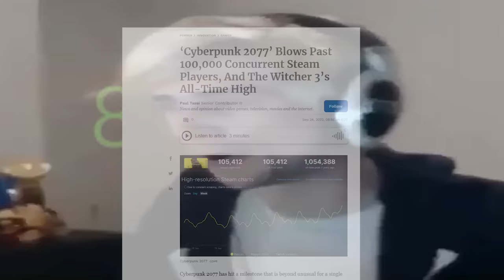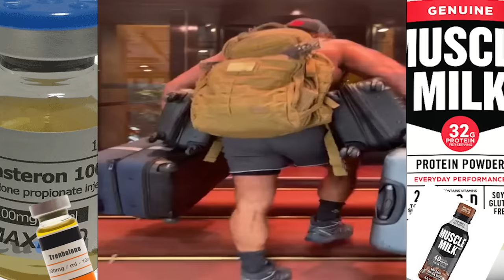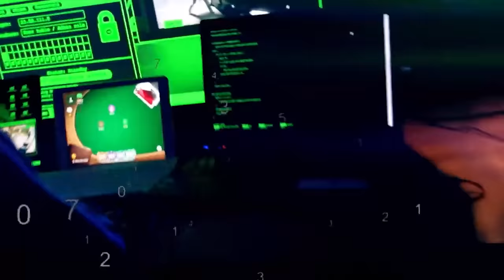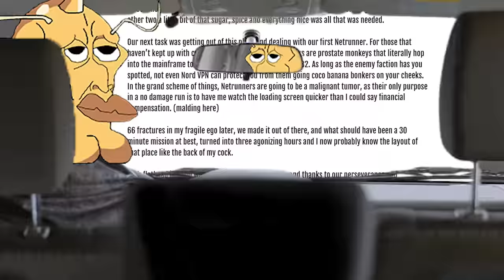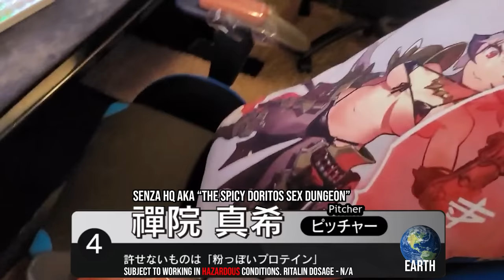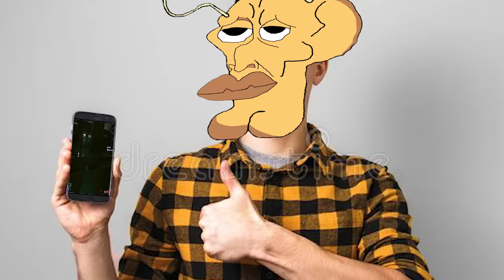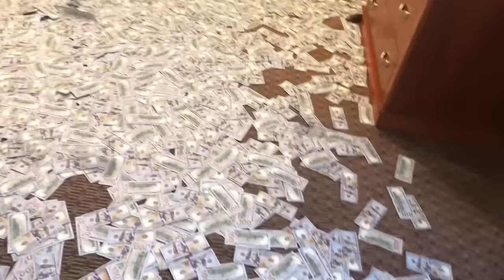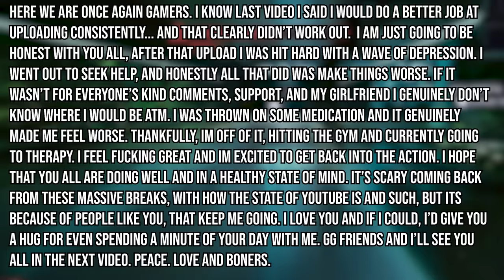Can You Beat Cyberpunk 2077 WITHOUT Taking Damage?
My favorite part about Cyberpunk was when Keanu said "it's Cyberpunking time" and proceeded to cyberpunk all over me and the homies.

After watching Cyberpunk: Edgerunners and having it quickly become one of my favorite animes of all time. I had to come back to this game and give it a fair shot once again after it's disastrous launch. I can say now that I more than enjoyed my time, and spent around 300 hours on a single playthrough not including this run. I suggest you hop back into it! Especially with Cyberpunk Phantom liberty right around the corner. Enjoy the video! Love you guys! Join me as I answer this question no sane person has ever asked. Can You Beat Cyberpunk 2077 WITHOUT taking damage?

If you made it this far, hugs and kisses xoxo. I hope you get pizza hut tonight and drink mountain or something cool like that idk haha

Can You Beat CYBERPUNK 2077 WITHOUT TAKING DAMAGE? Text version:

Hey guys, Senza here, your favorite deadbeat dad with a cigarette and milk deficiency

With the power of anime and god. Cyberpunk 2077 has experienced a surge of players and is now officially one of the best anime games of all time, sitting right up there next to the smash hit anime game multiversus.

So with this new found success, and the fact that I haven’t played this game in two years, I thought why not revisit night city and run a challenge that’ll surely have me admitted into Arkham asylum.

The rules here are simple: Any bit of damage, even the smallest amount, requires me to reset the game from the most recent auto save.

If AI with aimbot, bosses that can go ultra instinct, and my cheeks being parted like moses did the red sea was on your bingo card then you are in luck. Because this challenge here, not only included all of that, but also 30% more death per death.

This is genuinely the hardest no damage run I have done on this channel and I’ll probably need to schedule several sessions of therapy after making this video. Will i have the 530,000 IQ needed to flawlessly take down Oda? Will I be able to get past the scripted driving sections that force you to take damage? As you watch me answer those questions and commit a couple of war crimes in the name of youtube entertainment.

Our story starts In the year where downloading a car is literally possible (you wouldnt steal a car would you?) and laptop clits have all become a thing of the past. (Oh hell naw sound effect) Night City, CD projekt reds 1 to 1 replica of Ohio, is in complete shambles. Crime, death and corpo corruption run rampant. This place needed a hero and that is exactly where we come in.